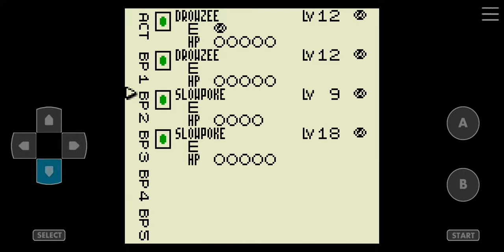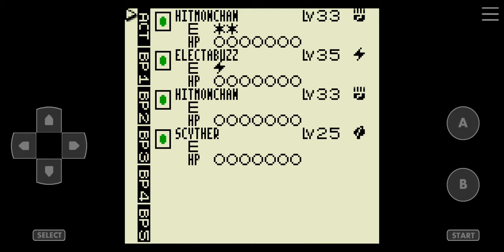Pokemon Trading Card Game [Game Boy Color] Walkthrough Part 29 Mt. Fuji Surfing Pikachu